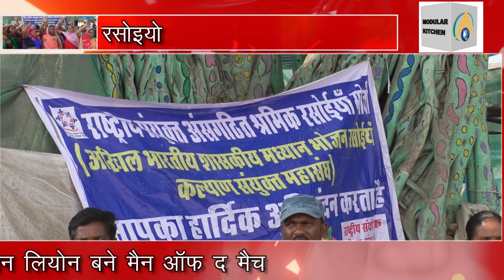कलेक्टर दर की मांग को लेकर रसोइयों का धरना प्रदर्शन, अभी मात्र 1500 रुपए मासिक मानदेय मिलता है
न्यूज़ 8in के Whatsapp ग्रुप से जुड़ने के लिए इस लिंक पर क्लिक करें|👇

न्यूज़ 8in के सोशल मिडिया प्लेटफॉर्म से जुड़े रहेने के लिए हमे फॉलो जरूर करे